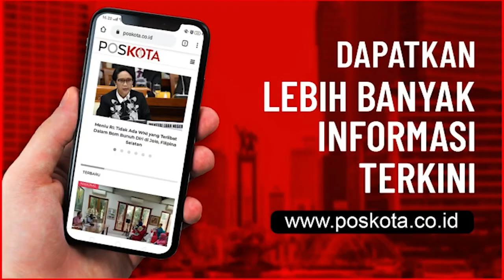BALAP LIAR DIBUBARKAN POLISI, 32 MOTOR DI ANGKUT POLSEK CILANDAK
CILANDAK (Pos Kota) – Polsek Cilandak menindak Pembalap Liar yang trek-trekan di Jl. Pangeran Antasari, Cilandak, Jakarta Selatan, Sabtu (9/1/2021) sekira pk. 02:00 dinihari tadi. Alhasil, Polisi amankan 32 sepeda motor setelan balap liar.

Kapolsek Cilandak Kompol M. Iskandarsyah mengatakan, pihaknya sejak pk. 02:00 Dinihari, bersama petugasnya melakukan operasi Cipta Kondisi rutinitas setiap harinya.

 “Sasaran tadi malam adalah balap liar di wilayah hukum polsek Cilandak dimana banyaknya laporan dari masyarakat  akan  kegiatan balap liar yg dilakukan oleh warga masyarakat setiap malam akhir pekan,” kata kapolsek.